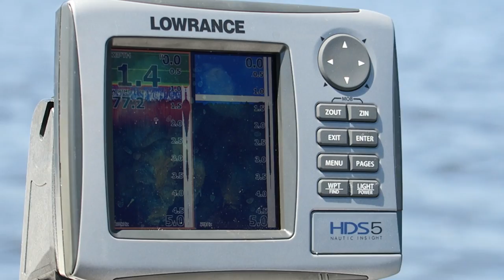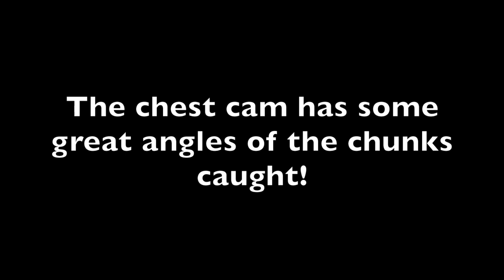Huge Largemouth Bass on Swimjigs with The Bass Guy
catching some decent fish out with The Bass Guy in Florida
The Bass Guy channel---